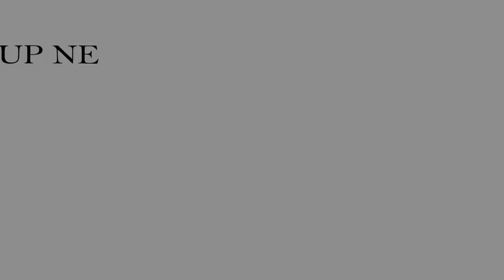MOMBASA TRAVEL VLOG || mombasa on a budget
HELLO there here is another vlog .
mombasa travel vlog
on this vlog i will show you th best beach in mombasa kenya